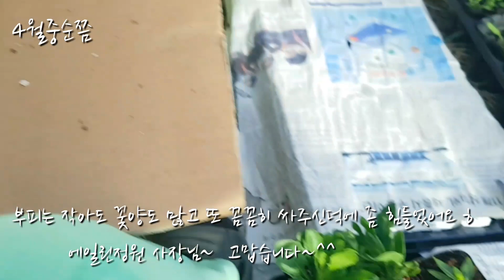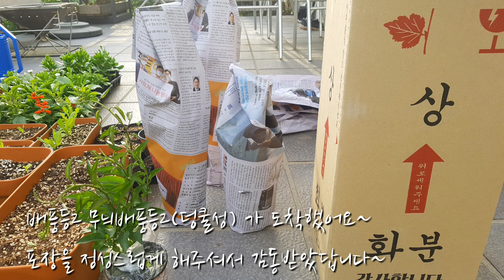여름맞이마당정리했어요~(첫번째)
안녕하세요~삼이엄마입니다^^
여름을 맞아 마당정리하는 모습을 담았습니다~